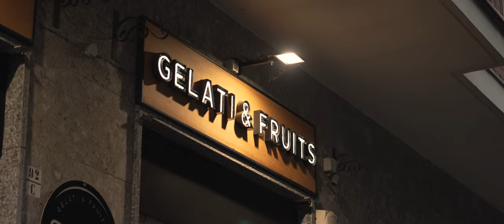One of those JDM evenings | SkylinexCivic | 4k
One of those JDM evenings where the idea of filming a YouTube JDM cars video, starts with  a "let's go get an ice-cream and shoot some photos", but as you can see that's not all - I ended up filming a video, full of improvisation, fun, risk (y'all videomakers filming rollers know what I'm talking about  here hehe) and JDMMMs!

Pointless to say that I feel like a noob everytime I try to film and edit a YT video - after countless reels - but maybe, and I say MAYBE I'll be able to shoot more of these cuties.

​ @klollich7526  's project Civic is still being taken care of, he painted it and all, swapped the engine, but the previous owners really "took care" of the car body...
@paul_r3482 has also some plans for his Skyline.